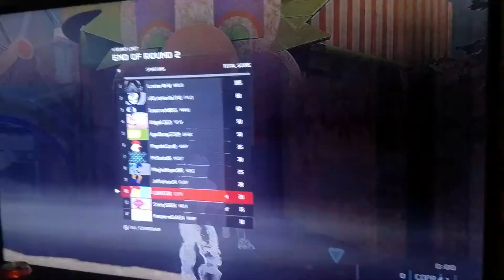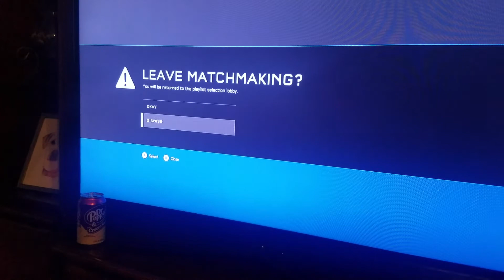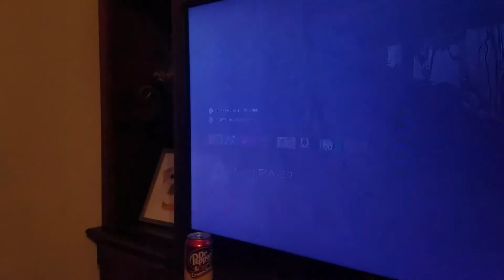Halo Infection gameplay